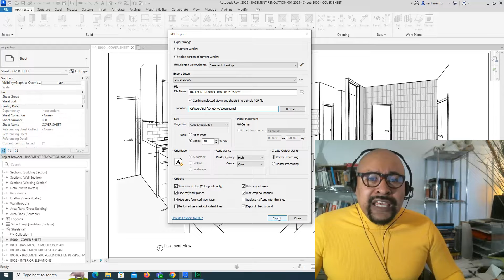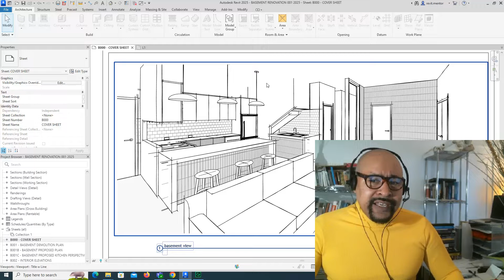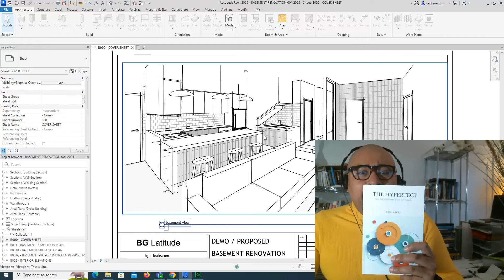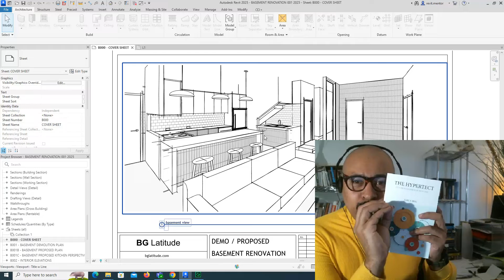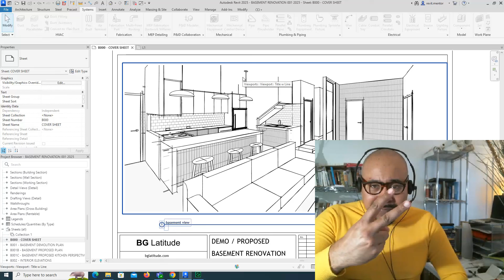Revit 2025 new feature; exporting to PDF in the background while you work+ ( HYPERTECTURE book )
Revit 2025 new feature. Create PDF sheets in the background while you work in revit.

Amazon link to the HYPERTECT book